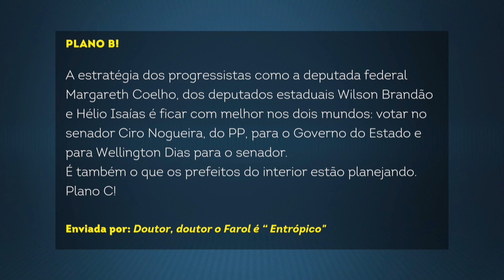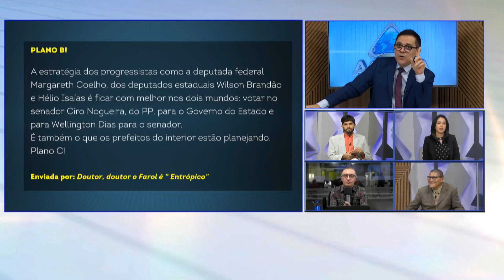Plano B: Conheça a estratégia matadora de Margarete Coelho para 2022 | Agora